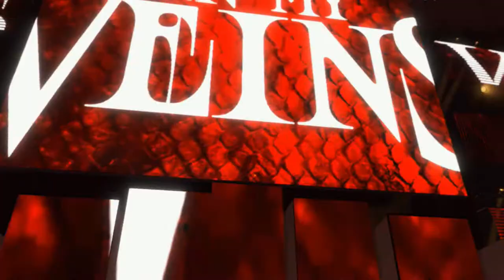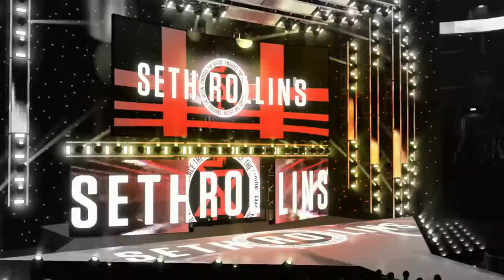SummerSlam PPV! | WWE 2K22 Universe Mode | Episode 33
It's the biggest party of the summer, SUMMERSLAM! Featuring AJ Styles vs Edge for the WWE Championship, Jeff Hardy vs The Demon Finn Balor in an Extreme Rules Match, Bianca Belair vs Shotzi for the WWE Women's Championship and so much more! WWE 2K22 Universe Mode Episode 33 will be a night to remember!